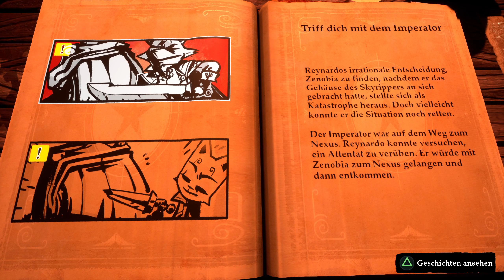#03 Der Weg der Manipulation - Stories: The Path of Destinies, deutsch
Erlebt mit mir die Geschichte bzw. Geschichten von Reynardo, einem draufgängerischen Fuchs der sich gegen den Kaiser stellt, nachdem dieser dem Wahnsinn anheim gefallen ist. Geschichten im Plural, da wir scheinbar in einer Art Zeitschleife hängen. Jedes mal wenn wir sterben sollten, können wir das Wissen benutzen um es das nächste mal besser zu machen. Wem vertrauen wir? Wen verhauen wir? Das gilt es herauszufinden in Stories: The Path of Destinies.